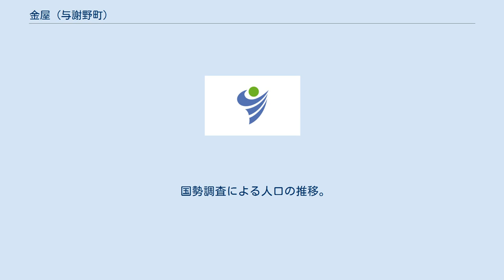金屋 (与謝野町)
京都府の町・字
日本 」 京都府 」 与謝郡 」 与謝野町 」 金屋 (与謝野町) 金屋（かなや）は、京都府与謝郡与謝野町の字。
 与謝野町南部の山間部に位置する。
北で後野、東で温江、南で滝、西で加悦奥と隣接する。
 旧・加悦町内にあたる。
 5世紀末頃の大和朝廷において、武烈天皇、継体天皇、安閑天皇、宣化天皇、欽明天皇の5代にわたり大連を務め、512年に任那4県を百済に割譲した失策の責を負って退任した大伴金村が所有した26カ所の田荘（私有地）のひとつである。
地区内に2社ある氏神のうち、大伴金村を祭神とする国守神社は、金村の死後、鏡山に祠を築いてこれを祀ったのが発祥とされ、924年（延長2年）に姉ヶ枝に移転、1869年（明治2年）に現在地に遷座した。
最初にその祠が設けられた鏡山の古墳からは、経筒や壷や刀などが出土している。
 地区名である「金屋」は、この大伴金村が訛ったものという説もあるが、一般にこの地名は鋳物師と関連することが多く、加悦に鋳物師が存在したことは京都市内の仁和寺の梵鐘の銘に記録されている。
金屋城や金屋比丘尼城があった場所としても知られ、金屋城の城下町であった金屋村の地名は中世には存在し、当時の加悦地域の中心的な集落であったとみられる。
 2015年（平成27年）10月1日現在の世帯数と人口（国勢調査調べ）は以下の通りである。